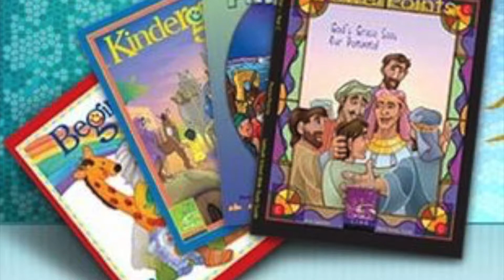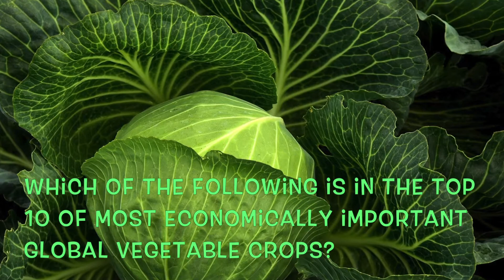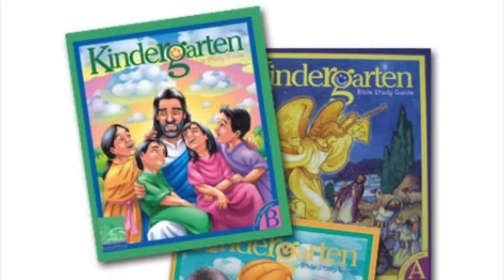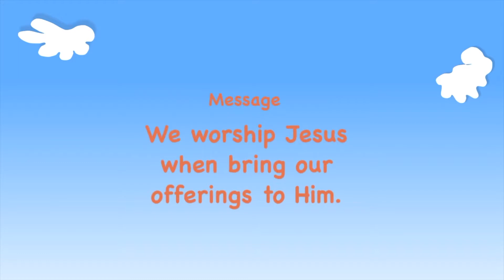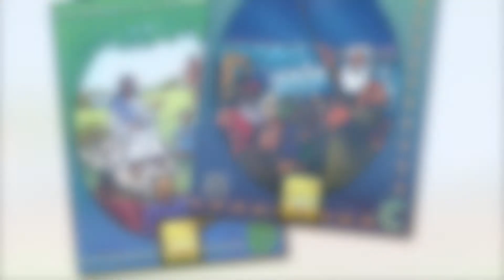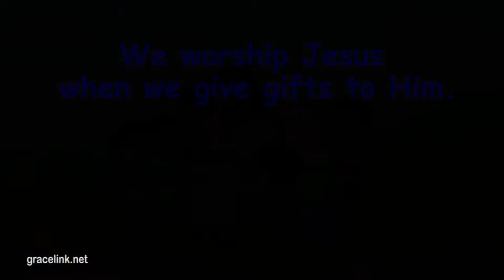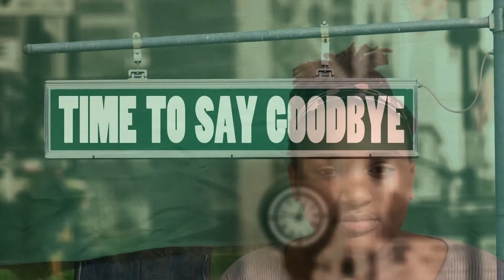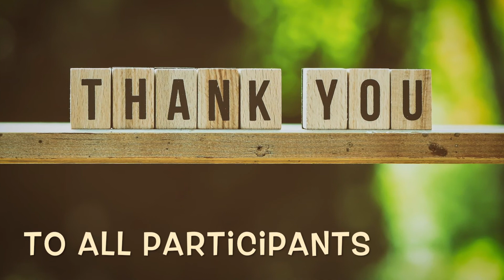Episode #34 PSDA Children's Sabbath School December 26, 2020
This video are for children who wish to learn more about Jesus. Life lessons and character building are taught through songs and learning Bible verses.
Lesson #13: Kindergarten: "Birthday Presents for Jesus" Narrated by Frenita Buddy Fullwood
                       Primary:   "Gifts for Baby Jesus" Narrated by Frenita Buddy Fullwood
                      Junior Lesson Review : "The Magi & The Messiah"
Videos are the rights of GraceLink and we take no full credit for them.